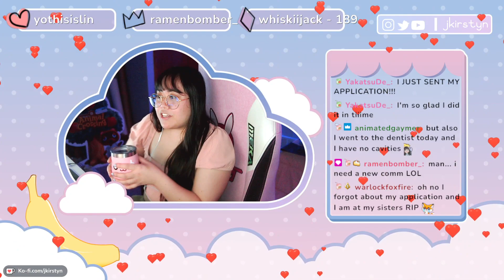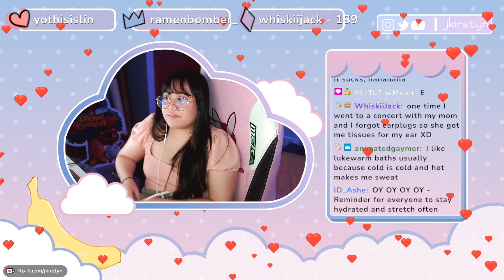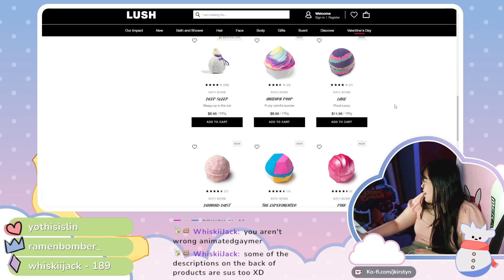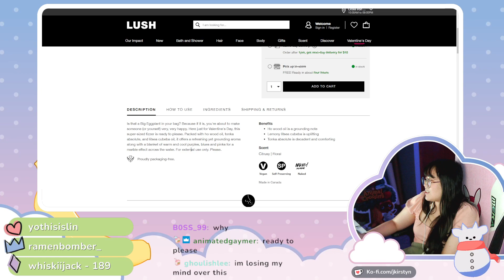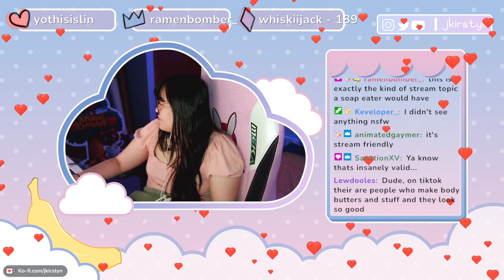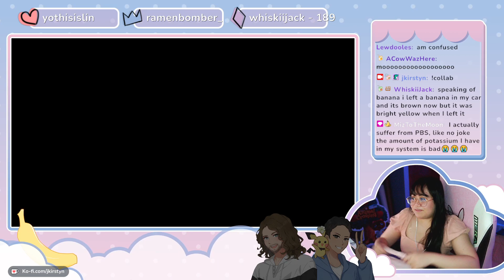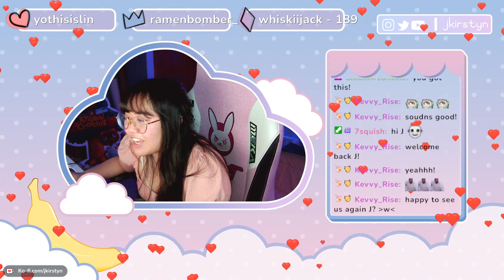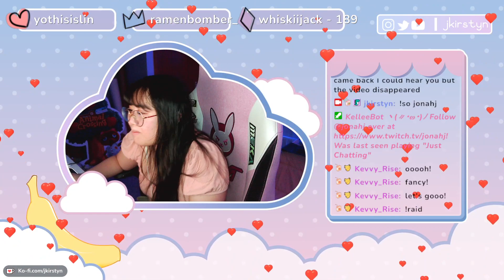yes i am blindfolded pt 9 - VOD [02/11/2022]